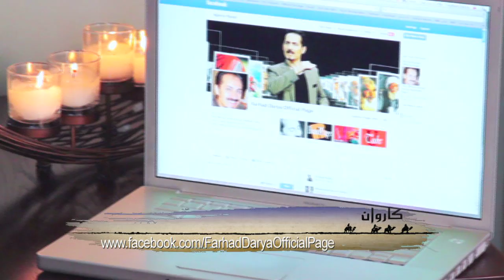Farhad Darya on Social Media